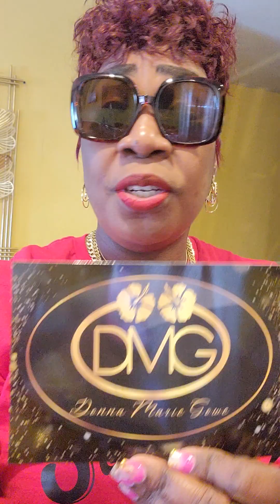Happy Valentine's Day.